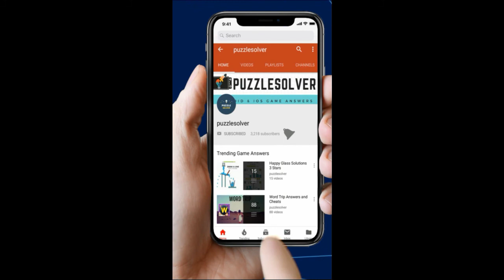Word Search Jewellery items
Word Search Pro Jewellery items  Level Answers here

This Video Contains Koala Category Puzzle 346 - Jewellery items